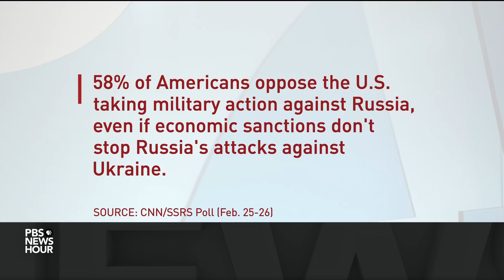UK Ambassador Karen Pierce on the international efforts aimed at deterring Russia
Like the United States, the United Kingdom has ruled out sending troops to fight in Ukraine. Prime Minister Boris Johnson confirmed that stance Tuesday as he called for Western nations to continue supplying weapons to Ukraine. Karen Pierce, the United Kingdom's ambassador to the United States, joins Amna Nawaz to discuss the war in Russia.